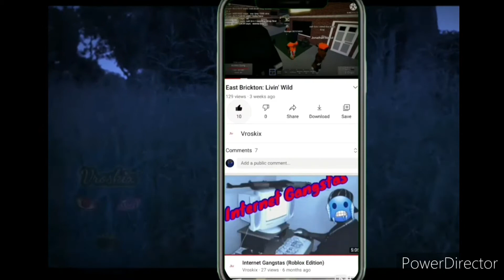The Begger! (Halloween Edition🎃👻) [South London 2 Skit]